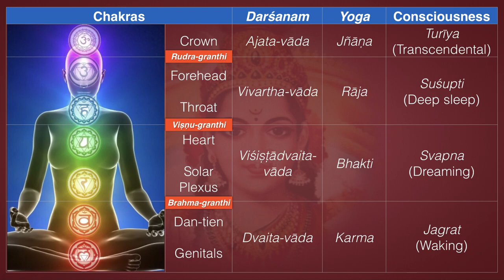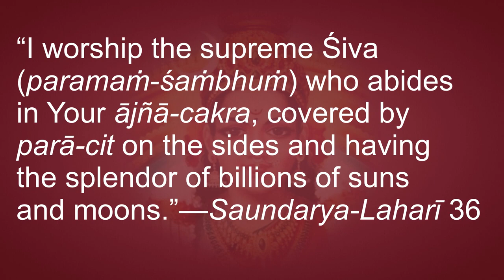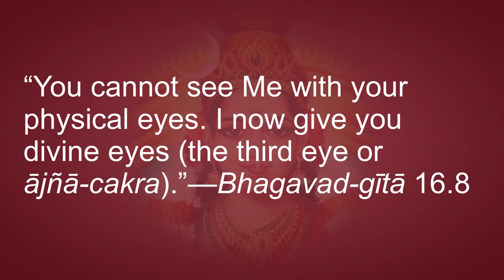Śrī Lalitā Sahasranāmam 102–104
102. Viṣṇugranthi-vibhedinī: She pierces the second knot called viṣṇu-granthi, which is just above the navel cakra. Lord Viṣṇu resides in maṇipūraka-cakra, and that is why the knot above this cakra is called viṣṇu-granthi. Lord Viṣṇu is the authority for the sustenance of this universe. When a sādhaka can cross the navel cakra, it means that he exists beyond sustenance. Sustenance is only for ordinary living beings. Beyond sustenance means Sages and yogīs. They can sustain themselves on the ambrosia, the nectar that has been discussed earlier.
103. Ājñā-cakrāntarālasthā:  She resides in ājñā-cakra which is also known as third eye. This is the last of the six cakras, and this cakra belongs to one’s guru, from where he gives his  commands to the sādhaka. In this cakra, a sādhaka gains a little knowledge about Brahman. In the previous five cakras, all the basic elements were identified. But this cakra is related to mind. Mind is the instrument for acquiring knowledge. Saundarya-Laharī 36 describes this cakra: “I worship the supreme Śiva (paraṁ-śaṁbhuṁ) who abides in Your ājñā-cakra, covered by parā-cit on the sides and having the splendor of billions of suns and moons.” This śloka underlines the mental worship of both Śiva and Śakti. Ājñā-cakra is associated with mind. Kṛṣṇa tells Arjuna in Bhagavad-gītā XI.8, “You cannot see Me with your physical eyes. I now give you divine eyes (the third eye or the ājñā-cakra).” Ājñā-cakra is described in detail in nāmas 521–528.
104. Rudragranthi-vibhedinī: She pierces the rudra-granthi and proceeds to sahasrāra. This is the last of the three knots. It has already been seen that Pañcadaśī-mantra has three kūṭas, each kūṭa ending with hrīṁ (ह्रीं). Therefore, Pañcadaśī-mantra has three hrīṁ-bījas. Each hrīṁ represents one granthi or knot. The bīja hrīṁ represents the candra-kalā, (divisions of moon) whereas the other bījas in the three kūṭas represent agṇi (fire), sun and moon. Please refer to the details at the end of nāma 84. Once this granthi is crossed, kuṇḍalinī reaches sahasrāra where she unites with Śiva. However, there are minor cakras between ājñā and sahasrāra. The union of Śiva and Śakti is represented by the bījā hrīṁ. Pañcadaśī-mantra represents only the six cakras and three granthis. It does not mention about sahasrāra, which is beyond the subtler (kāmakalā) and subtlest (kuṇḍalinī) forms of Lalitāmbikā. Once this last granthi is passed over, all the vāsanās (impressions) disappear, leading to supreme knowledge. Till this point kuṇḍalinī had to cross too many resistances to reach Her final destination. In the next nāma Her destination is explained. During the last leg of one’s journey to his domicile, (for example the flight is about to land) one always feels the happiness from anticipation of seeing his dear ones. This is the sort of happiness She derives at this stage. She grants whatever boons one asks for at this cakra.